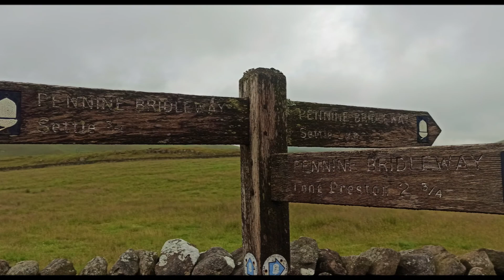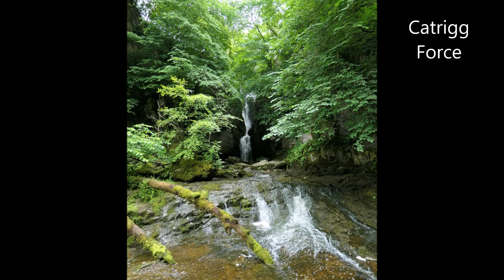Settle Caves & Waterfalls, Yorkshire Dales - 2 July 2022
A 14.4 mile walk from Settle. The walk first heads east towards Scaleber Force waterfall. From here the route then heads north to Attermire Scar and Victoria Cave and Jubilee Cave and Catrigg Force Waterfall. From here the route descends to Stainforth and then the River Ribble and Stainforth Force before returning back to Settle